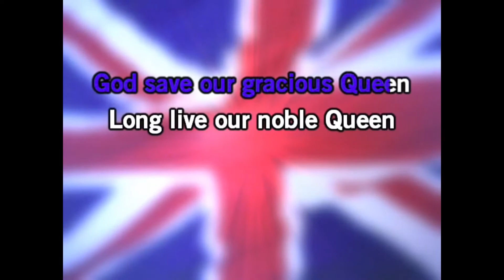quickie: god save the king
over 15 voice clips were used to make this

maybe getting the group back together???

we'll see what they say